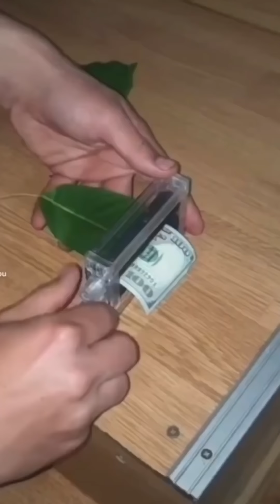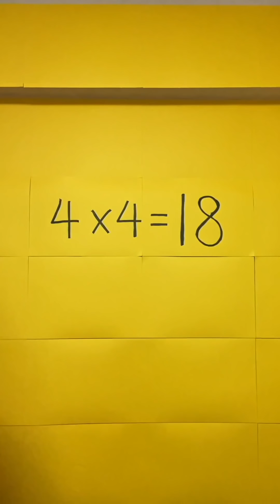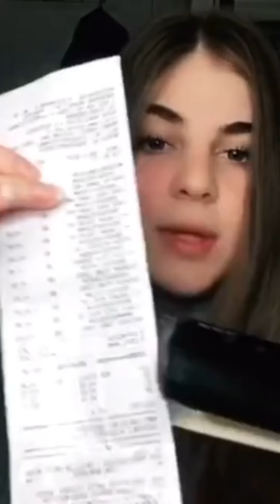CRAZIEST Sagawa1gou Funny TikTok Compilation | Try Not To Laugh Watching Junya1gou Brother 2022